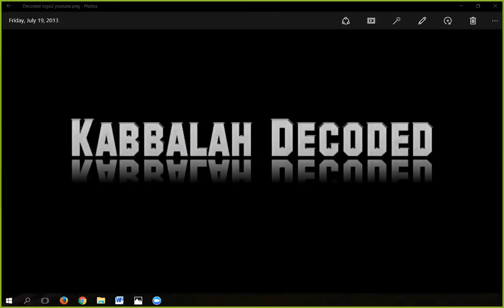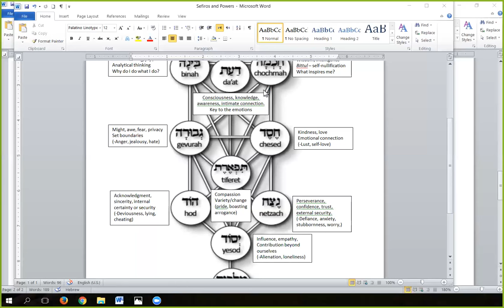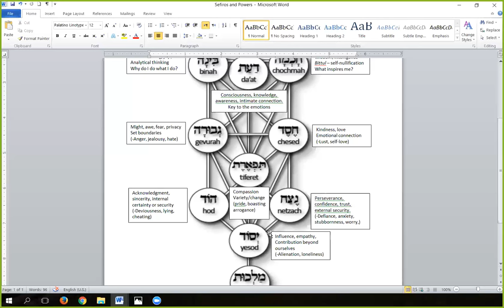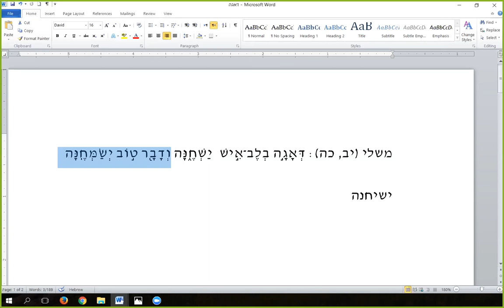Worry in a person's heart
Dealing with anxiety